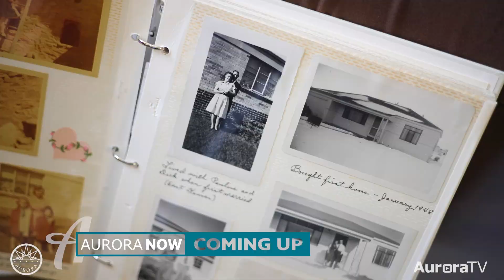Aurora Now 06.07.23